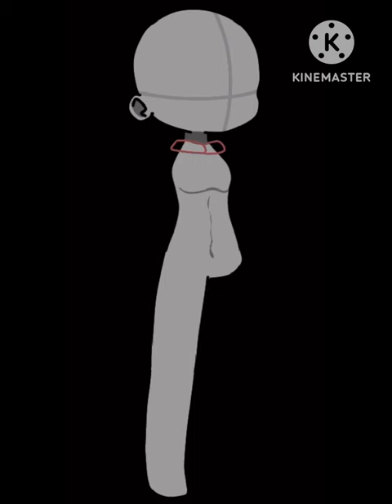| ✨ Draing a cute hoodie Timelapse ✨| Inspo: 3 raccoons in a trenchcoat (Pinterest)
If you get inspired by this video and post about it on any social media, please credit me.

This is for a (currently in the making) gacha game by ​⁠
(And most importantly, join their discord server)
The links are on their video!

I just need to say that the base was not made by me, it can be found on the discord server but I think I may be only used for the game purposes. I’m not too sure, but you can hop on the server and ask.